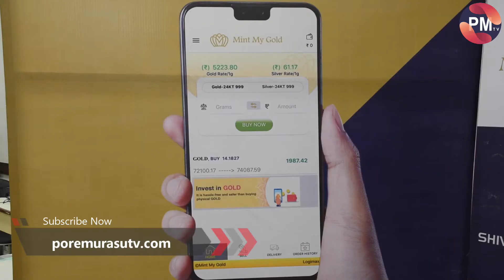மிண்ட் மை கோல்ட் ஆன்லைன் தங்க முதலீட்டு தளத்தை அறிமுகப்படுத்தும் ஷிவ் சஹாய் அண்ட் சன்ஸ் (P) LTD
ஷிவ் சஹாய் அண்ட் சன்ஸ் பிரைவேட் லிமிடெட் 1971 முதல் சென்னையில் செயல்பட்டு வருகிறது மேலும் இந்நிறுவனம் இந்தியாவின் முன்னணி பெரிய அளவில் செயல்படும் சர்வதேச மற்றும் உள்நாட்டு பொன் வர்த்தக நிறுவனங்களில் ஒன்றாகும். ஷிவ் சஹாய் அண்ட் சன்ஸ் பிரைவேட். லிமிடெட் சமீபத்தில் தங்க முதலீட்டிற்கான பாதுகாப்பான ஆன்லைன் தளமான மிண்ட் மை கோல்ட்-ஐ அறிமுகப்படுத்துவதாக அறிவித்துள்ளது. இந்த தளம் தங்க முதலீட்டை எளிமையாகவும், பாதுகாப்பாகவும், 1 ரூபாய்  அளவிலும் மாற்ற தனிப்பயனாக்கப்பட்டுள்ளது.

மிண்ட் மை கோல்ட் தங்க முதலீட்டிற்கான இந்தியாவின் நம்பகமான டிஜிட்டல் தளங்களில் ஒரு பிரத்யேக தளமாகும். இந்த தளத்தில் முதலீட்டாளர்கள் தங்கத்தில் எந்த தொகைக்கும் முதலீடு செய்யலாம். கார்ப்பரேட் முதல் சில்லறை விற்பனை வரையிலான வாடிக்கையாளர்கள் டிஜிட்டல் தங்கத்தை வாங்கி தங்க நாணயங்களாகவோ அல்லது தங்களுக்குப் பிடித்த நகைகளாகவோ எந்த நகைக் கடையிலிருந்தும் மீட்டுக்கொள்ளலாம். இந்த தளம் அனைவருக்கும் தூய்மையான 24 கேரட் தங்கத்தை உறுதி செய்கிறது. உங்கள் தங்கத்தை பாதுகாப்பாக சேமித்து வைப்பதற்கும், உங்கள் தங்க முதலீட்டை தொடர்ந்து கண்காணிக்கவும் சந்தை விலைகளுடன் சாப்பிடவும் இந்த தளம் வாடிக்கையாளர்களுக்கு உதவுகிறது.

இது குறித்து ஷிவ் சஹாய் அண்ட் சன்ஸ் பிரைவேட் லிமிடெட் நிறுவனத்தின் நிர்வாக இயக்குநர் திரு. கணேஷ் அகர்வால் கூறுகையில், “தங்கத்தில் முதலீடு செய்ய சரியான பாதையைத் தேர்ந்தெடுப்பதில் பெரும்பாலானோர் சிரமப்படுவதை நாங்கள் அறிந்துள்ளோம், எனவே, டிஜிட்டல் முறையில் தங்க முதலீட்டில் உங்களின் பொன்னான எதிர்காலத்தை ஒளிரச்செய்ய பாதுகாப்பான மற்றும் வெளிப்படையான தளத்தை உங்களுக்கு வழங்குகிறோம் என்று கூறினார்.

இது குறித்து மின்ட் மை கோல்டின் நிர்வாக இயக்குநர் வினய் அகர்வால் கூறுகையில், நவீன பாதுகாப்பு அம்சங்களுடன் கூடுதல் நன்மைகளுடன் தங்கத்தில் முதலீடு செய்யும் பண்டைய நடைமுறையை முன்னெடுத்துச் செல்ல அனைவருக்கும் உதவ நாங்கள் முயற்சிக்கிறோம். அனைவரும் டிஜிட்டல் தங்கத்தில் முதலீடு செய்வதை எதிர்நோக்குகிறோம் என தெரிவித்தார்.